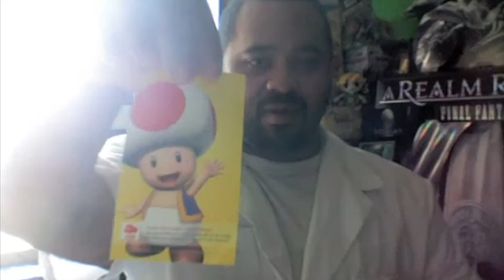Geeking on a Budget: Club Nintendo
Dr. Smitty is back and showing you how to get free stuff! So pay attention as he drops knowledge on using Club Nintendo.

Like the Club Nintendo shirt? Check out Dr. Smitty's Giveaway for your chance at free stuff (talk about Geeking on a Budget!)